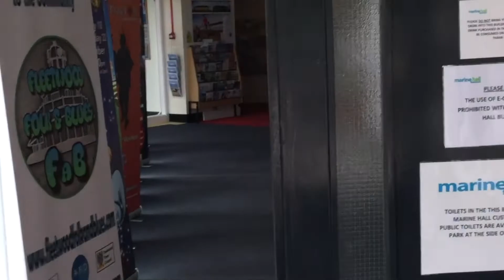Harmony and Health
Harmony and Health was an initiative set up last September as part of Healthier Fleetwood and has been a huge success. In this month's MonthlyMusings, we talked to Anne from Harmony and Health about the benefits of joining the singing group.